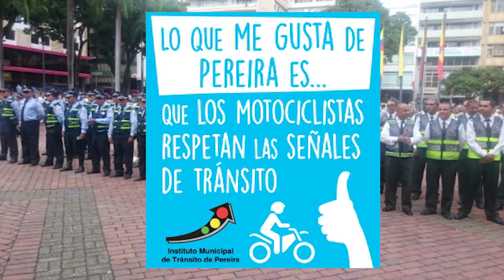Tiro al Blanco 03 12 2015 Gallo y Sigifredo se Preparan para Gobernar Bien